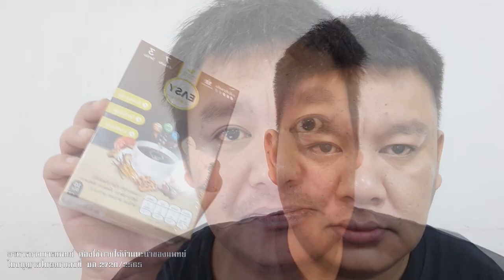เหลืออดแล้ว ยื่นเสรีพิศุทธ์ จัดการ อธิบดี-พี่ศรี-สนธิญาก็โดนด้วย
เหลืออดแล้ว
ยื่นเสรีพิศุทธ์ จัดการ

อธิบดี-พี่ศรี-สนธิญาก็โดนด้วย